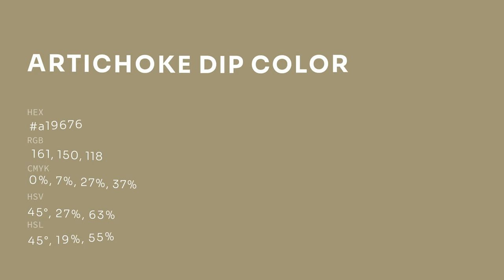Artichoke Dip color a19676 hex color - Yellow color - Cool color a19676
What color is Artichoke Dip ? a19676 hex color - Yellow color - Cool color a19676

Hex a19676 Color Code is also known as Artichoke Dip color.